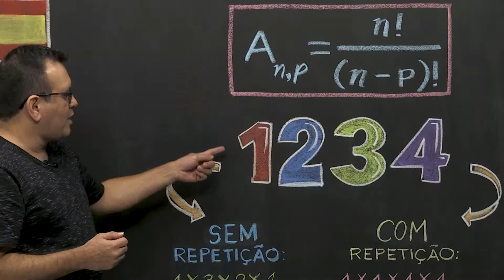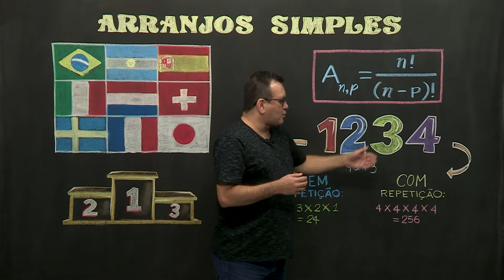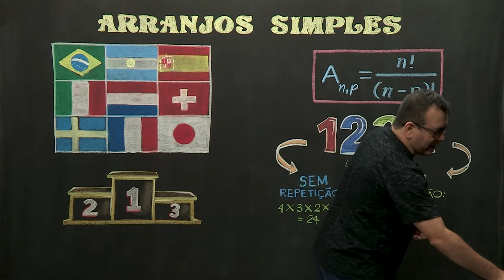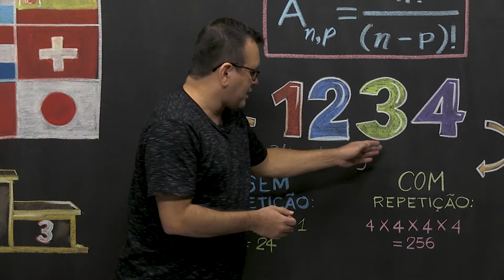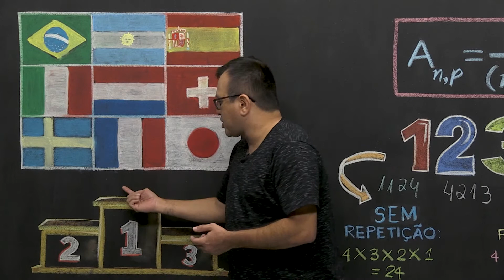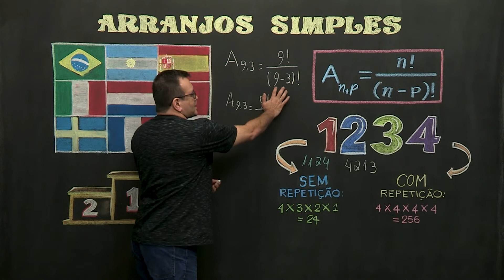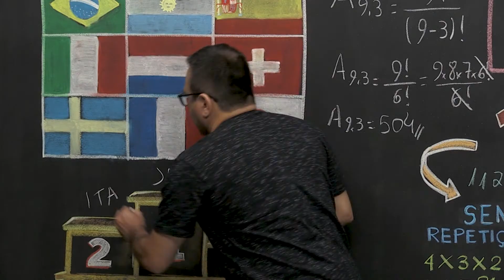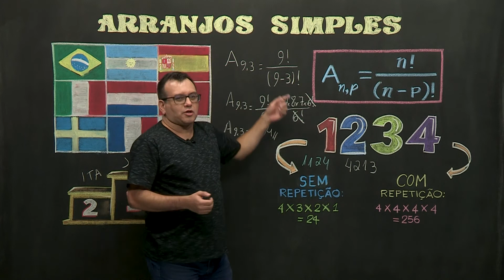Arranjos simples - Matemática - Ensino Médio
Arranjos são agrupamentos nos quais a ordem dos seus elementos faz a diferença. Para que tenhamos arranjos simples é preciso ter um conjunto de elementos distintos com uma quantidade qualquer de elementos.​